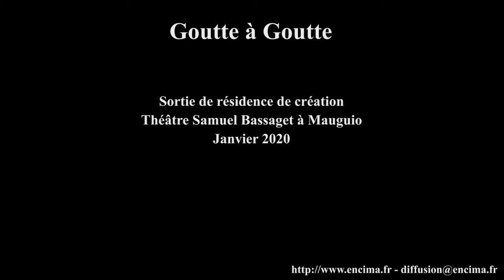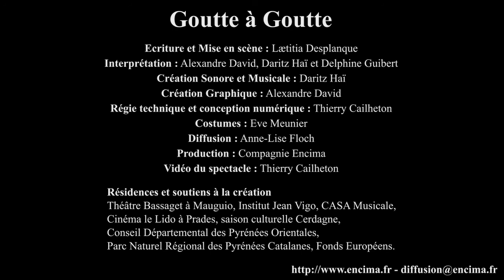Goutte à Goutte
Théâtre, musique, ombres et décors animés
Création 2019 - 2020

L’eau, une ressource fragile, donne la vie et rythme notre existence. Pour raconter sa poésie, interpréter sa musicalité, dessiner son caractère, Laetitia Desplanque met en scène et associe trois artistes, un plasticien, Alexandre David, un musicien, Daritz Haï, une comédienne, Delphine Guibert.

« Telle, unie à elle-même, elle tourne en une continuelle révolution. Deçà, delà, en haut, en bas, courant, jamais elle ne connaît la quiétude, pas plus dans sa course que dans sa nature. Elle n’a rien à soi, mais s’empare de tout, empruntant autant de natures diverses que sont divers les endroits traversés.» Léonard de Vinci

Un dessin animé, réalisé et musicalisé sur scène, accompagne le jeu d’acteur. La poésie librement inspirée de Paul Verlaine, Claude Roy, Jacques Prévert, Boby Lapointe, … nous plongent dans les jeux d’eau de notre enfance.

D’où vient-elle ? Où va-t-elle ? En se laissant porter par le fil de l’eau, Lucille se souvient des moments de sa vie auprès d’elle. La goutte devient sa compagne, son réconfort. La goutte lui confie ses joies et ses maux. Lucille suit son cours sans fin. Depuis si longtemps, elle se souvient.

Distribution

Ecriture et Mise en scène : Lætitia Desplanque
Interprétation : Alexandre David, Daritz Haï et Delphine Guibert
Création Musicale et Sonore : Daritz Haï
Création Graphique : Alexandre David
Régie technique et conception numérique : Thierry Cailheton
Costumes : Eve Meunier
Production et Diffusion : Anne-Lise Floch
Production : Compagnie Encima